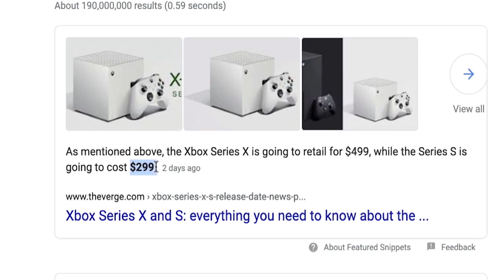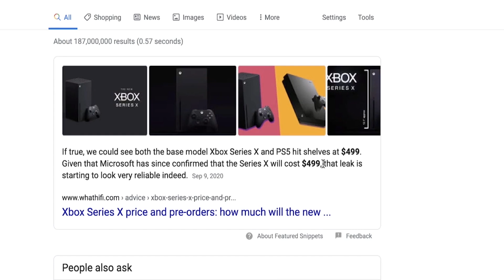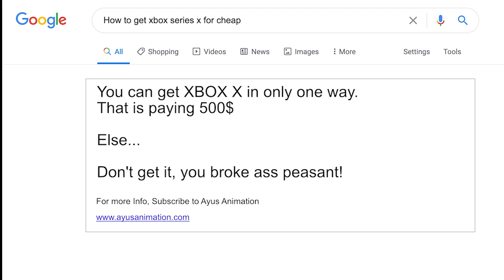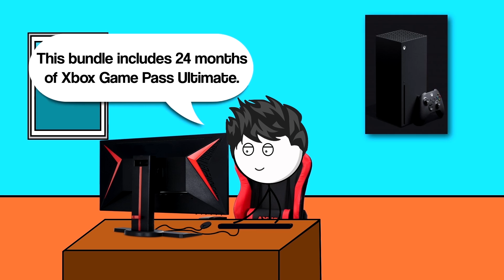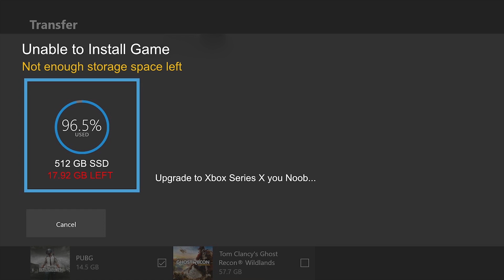xBox Series S vs xBox Series X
• Dirty Palm - No Stopping Love
• Song stolen from Wasif's Poor Gamers vs Rich Gamers video
• Ikson - Skyline Official
• One of my outro songs  :)
• Pills By NCS
• Anoxto - Joker
• Pills
• Fearless by NCS
• Beach_Disco

If you didn't find the songs, then they are from Epidemics Sound (paid sites to get music)